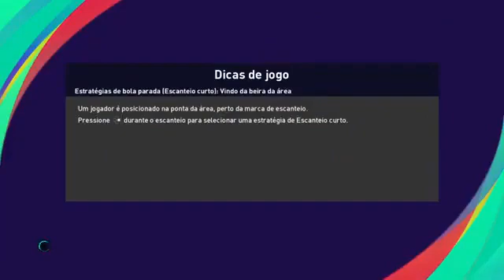São Paulo x Palmeiras ao vivo / campeonato Brasileiro / 13° rodada 20/06/2022